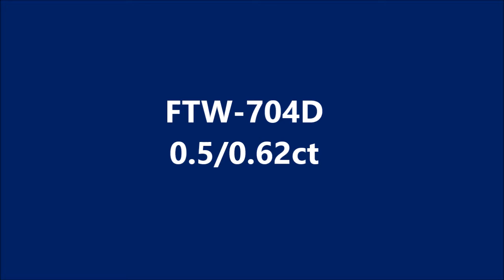FTW-704D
Diamond Center Stone: 0.50/0.62ct

for more information.